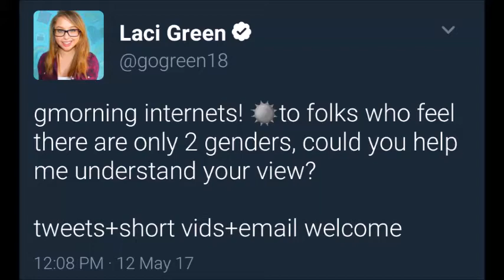On Gender OR To Laci, With Red Pills and Love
Laci Green asked people why they believe there are only two genders; I explain.

*NOT Roaming Millenial- Blaire White...I'm retarded.